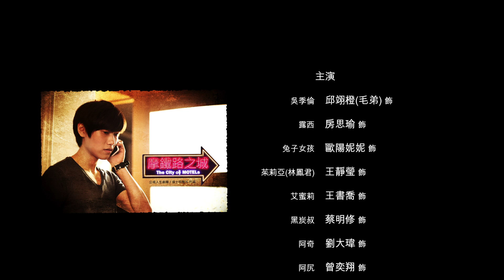摩鐵路之城NG鏡頭之你們真的是好朋友嗎？！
《摩鐵路之城》 8/10 晚間10點 公視13頻道
這天我們的主角季倫照例到阿尻店裡串門子，但阿尻的反應卻很奇怪！？